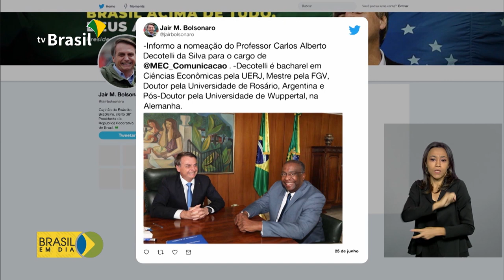Educação terá novo ministro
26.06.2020 - O presidente Jair Bolsonaro nomeou o professor Carlos Alberto Decotelli da Silva como novo titular do ministério da Educação. Decotelli é oficial da reserva da Marinha e foi presidente do Fundo Nacional de Desenvolvimento da Educação, o FNDE.